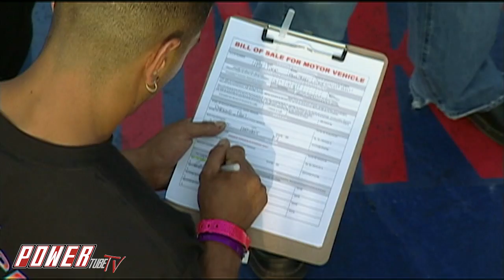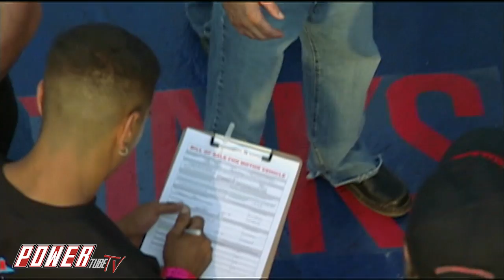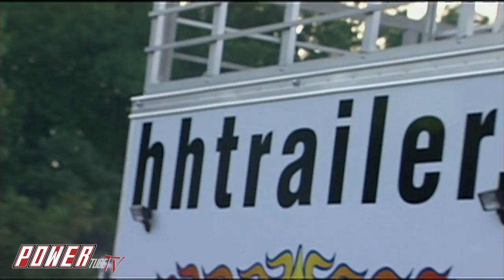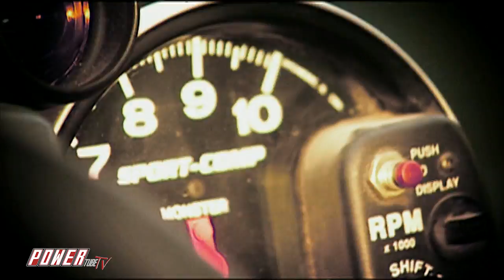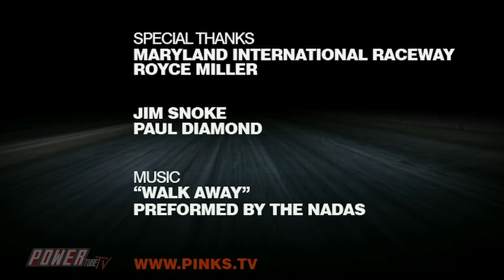PINKS - Lose The Race..Lose Your Ride! Manual Shifted Mustang Shootout For Titles!!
PINKS the stakes are high the cars are fast and the drivers are intense. Street racers put their money where their mouths are. It's the best two out of three and the winner takes the loser's Pinks Slip. There are no setups, no retakes... Just everyday people trying to keep their cars and their dignity.

Pinks, Pinks All Out, Pass Time, and Drag Race High created by Rich Christensen aired on Speed Channel. These shows paved the way for today's motorsports reality shows and channels like Street Outlaws, No Prep Kings, Cleetus McFarland, 1320 Video, and Hoonigan. Some of todays automotive TV personalities made their first appearances on these shows like Big Chief, Daddy Dave and Farm Truck and AZN. Watch these classic shows and tons of more supercharged, Nitrous, and Turbocharged content in its entirety on SPEEDTube TV... FREE!!!